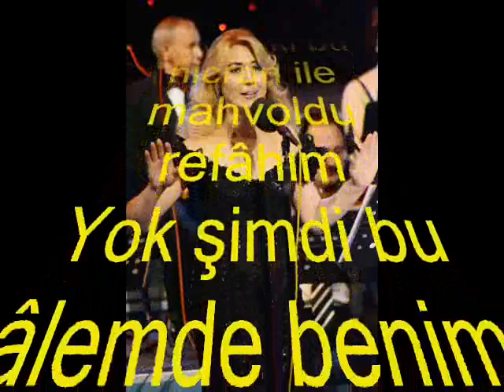Süheyla EREN-Göstermedi Bir Gün Bana Bu Baht-ı Siyâhım (UŞŞAK)R.G.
SOLİST:
*SÜHEYLA EREN*
VİDEOYU YAPAN
*RECEP GAYRETLİ*
GÜFTE:   ---
BESTE:   MAHMUT CELÂLETTİN PAŞA
USUL:   SENGİN SEMÂÎ
MAKAM: UŞŞAK
Göstermedi Bir Gün Bana Bu Baht-ı Siyâhım
Seddetti gam-ı firkat-i hicrân ile râhım
Afakı tutuştursa gerek şûle-i ahım
Eyvâh ki bu hicrân ile mahvoldu refâhım
Yok şimdi bu âlemde benim câ-yi penahım .
Penah=Sığınma
Câ-yi penah=Sığınılacak yer.